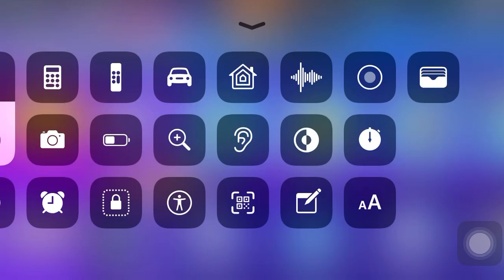lucky Big box and ash pin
today i open a Big box and a ash pin